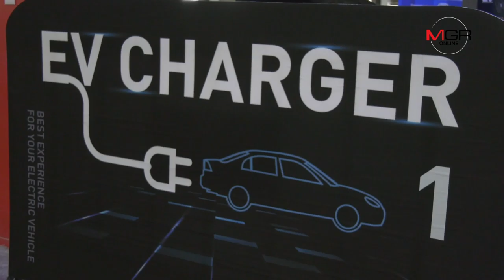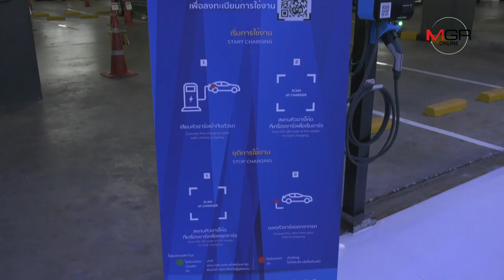ปตท.เปิด “EV Charging Station” รายแรกที่ไบเทค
กลุ่ม ปตท.ได้เล็งเห็นถึงความสำคัญของการร่วมสร้าง New Ecosystem ภายใต้แนวคิด Partnership and Platform ที่เน้นการสร้างพันธมิตรและพัฒนารูปแบบธุรกิจของ ปตท.ให้มีลักษณะเป็น Platform มากกว่าเป็นแค่ผู้ผลิตและจำหน่ายสินค้า นำไปสู่การจับมือ 3 พันธมิตรทางธุรกิจ ได้แก่ ปตท. บริษัท ชาร์จ แมเนจเม้นท์ จำกัด และศูนย์ฯ ไบเทค ให้บริการสถานีอัดประจุสำหรับยานยนต์ไฟฟ้า (EV Charging Station) ในพื้นที่หลัก (Prime Locations) เพื่ออำนวยความสะดวกสูงสุดแก่ผู้ใช้งานรถยนต์ไฟฟ้า โดยปัจจุบัน ปตท.ได้ติดตั้ง EV Charging Station ที่พร้อมให้บริการแล้ว 2 แห่ง ได้แก่ ศูนย์ฯ ไบเทค และ True Digital Park สุขุมวิท 101 มุ่งรองรับการเติบโตตลาดยานยนต์ไฟฟ้าของประเทศ